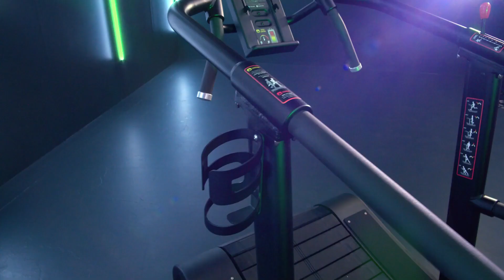Panatta Ecoracer Ecoline - Ívelt futópad 1CF71 -1